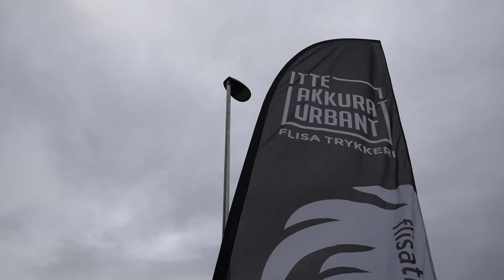HAMAR OPEN 2023 | Runde 3 BACK 9 | LEAD CARD | ØWRE, ZACHARIASSEN, LØVMON, BORGERSRUD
Dette er Back 9 av finalerunden av Hamar Open 2023!

Lead Card:

Evald Sandermoen Øwre
Espen Zachariassen
Vebjørn Greger Løvmon
Alexander Standal Borgersrud

Comentary:
Mads Tveitereid
Mathias Josdal